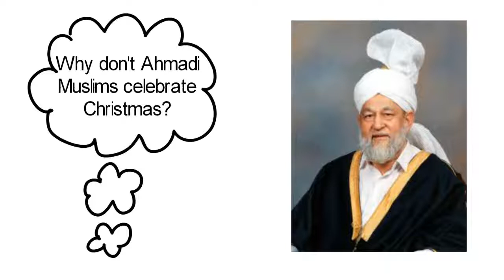Should we celebrate Christmas??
Hazrat Mirza Tahir Ahmad rh has your answer 😇